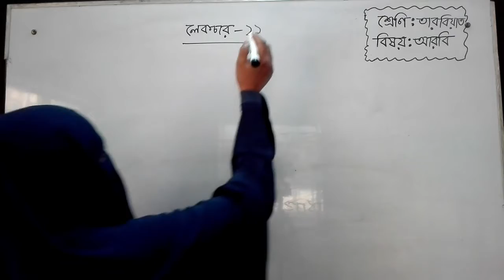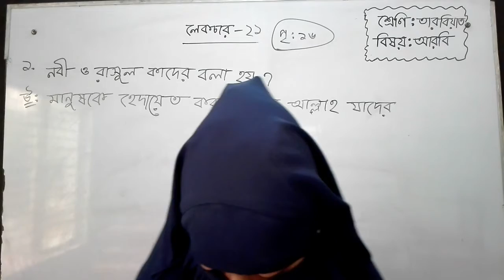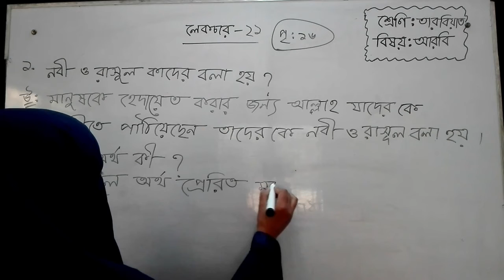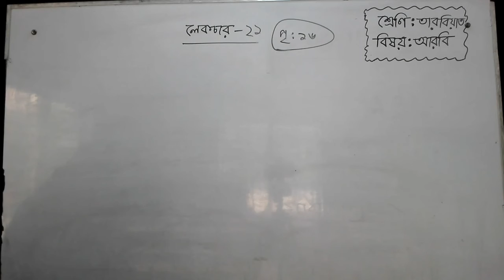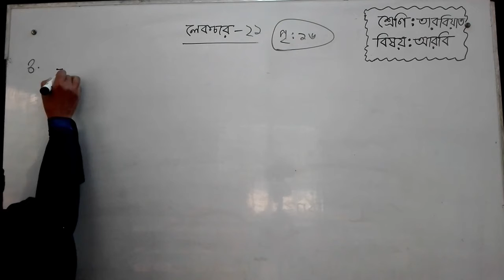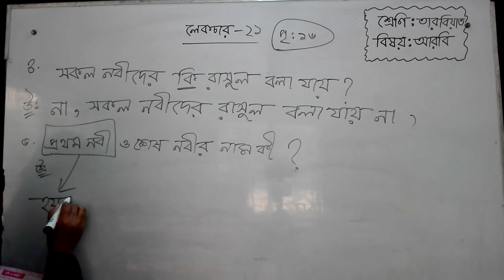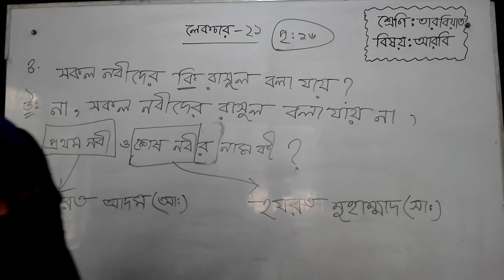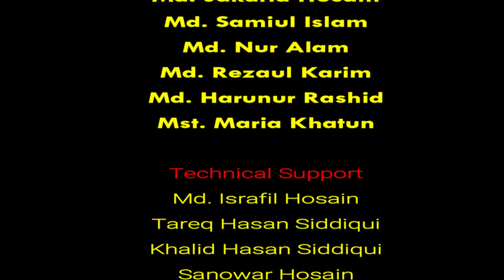Bogura City Ideal Madrasah। Online Class। Class- Tarbiat। Subject-Arabic-21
তারিখ- ০৮/০৬/২০২১
ক্লাস: তারবিয়াত
বিষয়: আরবি
বিষয় শিক্ষক- মোছা: মারিয়া খাতুন